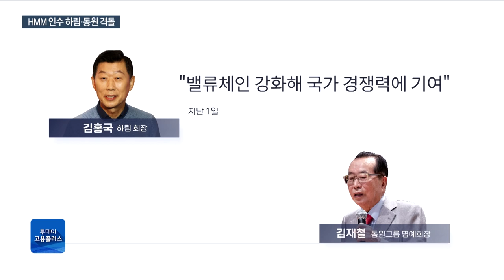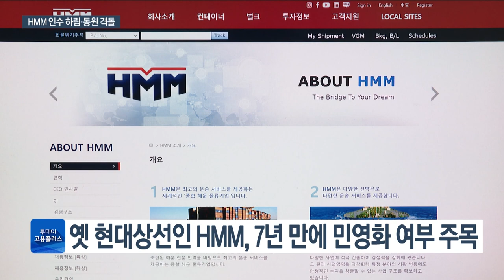HMM 인수전 하림·동원 2파전…7년 만에 민영화될까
국내 최대 해운회사인 HMM에 대한 매각 본입찰이 어제(23일) 마감됐습니다. 현대상선 시절 유동성 위기를 겪고 지배주주가 산업은행으로 바뀐지 7년 만에 민영화될지 관심인데요. 하림과 동원 2파전이 된 가운데 누가 최종 주인이 될지 주목됩니다.